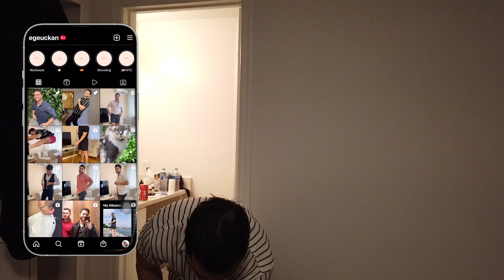Amerika'da İlk Defa Üniversite Gece Kulübüne Gittim! / Vlog 7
Selamlar!
Bu yapacağım seride Amerika' da hayatımın nasıl gelişeceğini ve neler olacağını sizinle paylaşacağım. Serinin bu videosunda ilk defa Üniversite gece kulübüne gidiyorum, düşüncelerimi sizinle paylaşıyorum, ve hayatımın nasıl gittiğinden bahsediyorum.
Umarım videodan memnun kalırsınız elimden geldiğince her yaşadığımı çekip size tecrübelerimi ve yaşadıklarımı aktarmaya çalışıyorum ve bunun sonunda her geçen gün hep birlikte daha iyi olmamız için çabalıyorum. Bu kanal beraber gelişip yeni şeyler öğrenmemiz için var.